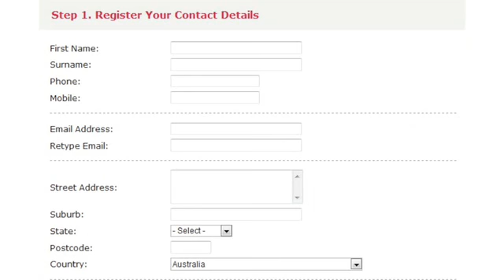Financial Redress - Australian banks stealing billions in fees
Financial Redress

Until very recently, some banks charged you up to $60 if you became overdrawn, went beyond an agreed limit, or made a late payment. The true cost might only have been a few dollars at most on each transaction. Banks have made billions from these unfair charges.

The team at Financial Redress have campaigned hard over the last year for customers to receive compensation. We have recently joined forces with IMF, Australia's largest and most successful litigation funder. We are planning large scale class actions, to make these banks repay all the exception fees they have deducted over the last six years, plus interest. We have secured the services of Maurice Blackburn, Australias pre-eminent class action lawyers.

If you have incurred at least one of these exception fees on any of your bank or credit card accounts, register by clicking here to help get your money back.